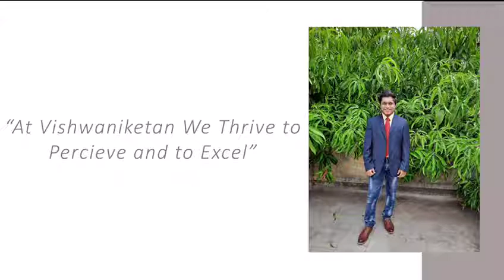Business modeling session aftermath!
Congratulations to team Business Modelling.
The following video is made by FE students after they completed this workshop of Business modeling. Through this video, students are thankful to each and every mentor who has guided them and to the college for giving them such big opportunity and exposure at this level!

Credits: Dr.Nidhi Singh, Samanth ,Rishika ,Rohan ,Nayan,Yash Keni,Shreyash,Sanjivani,Bhumika,Suraj,Tejas,Anvay,Athrav ,Digvijay,Sachin